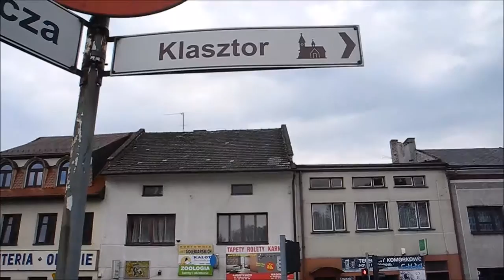Kalwaria Zebrzydowska - SANKTUARIUM - msza Libańczyków.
Video-migawki z mszy Libańczyków w Sanktuarium pasyjno-maryjnym oo. Bernardynów w Kalwarii Zebrzydowskiej.
22 sierpnia 2015